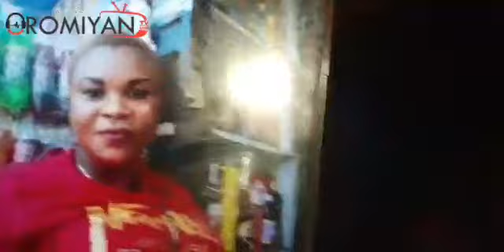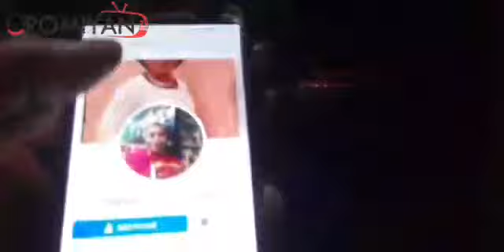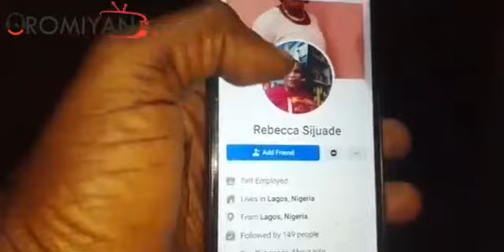Five Soldier Men Beat Up A Man | Fighting For The Wife Of A Colleague | Gave Him Deep Cuts